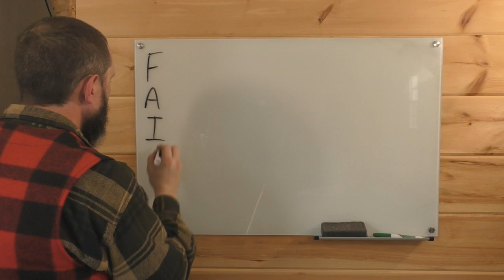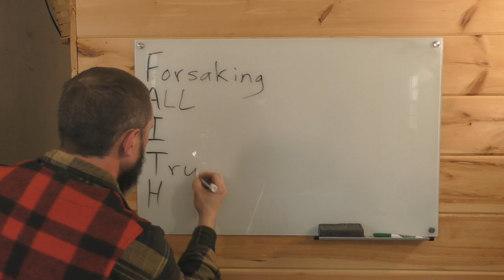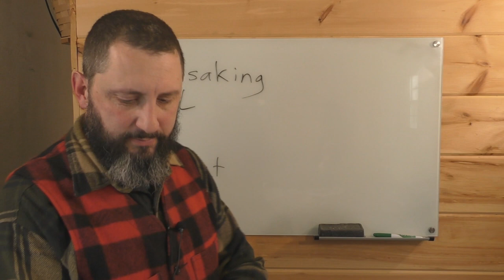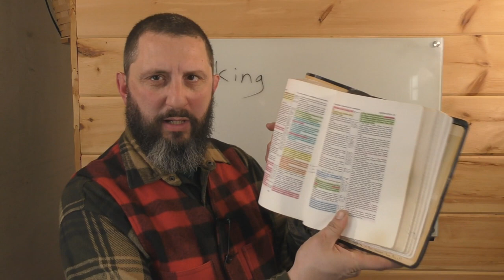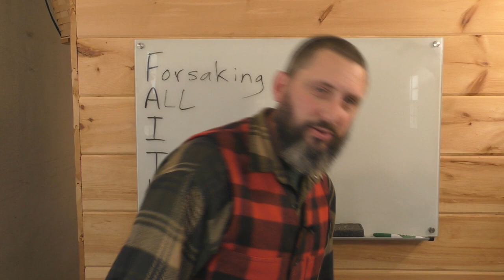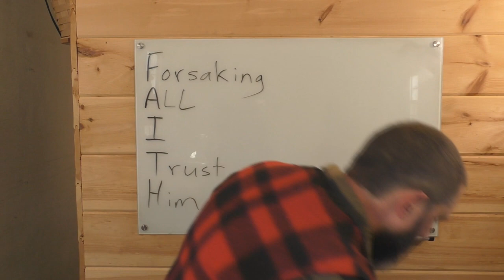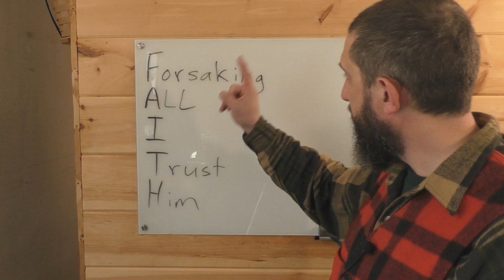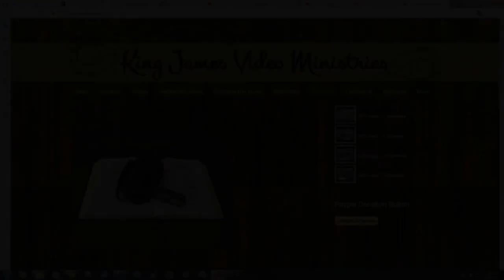Are You REALLY Living By Faith?